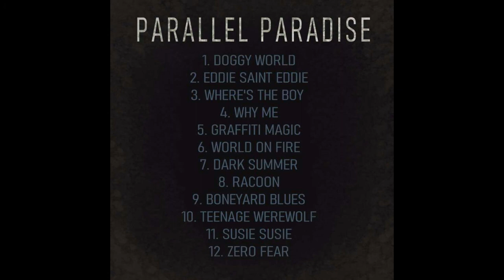Nineteenth Paradise - Eddie Saint Eddie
"Eddie Saint Eddie" From the debut album Parallel Paradise

Chorus:
Eddie, Saint Eddie
What's a man to do
Eddie, Saint Eddie
How's the weather up there for you